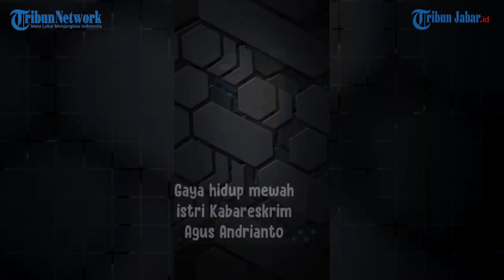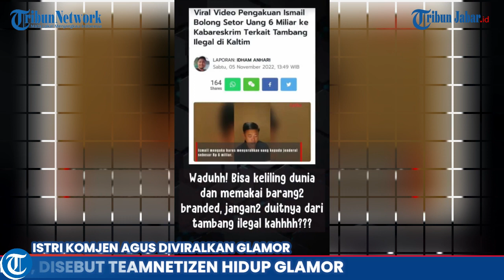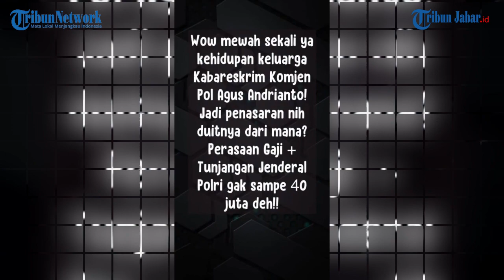VIRAL, EVI CELIYANTI ISTRI KOMJEN AGUS ANDRIANTO JADI SOROTAN, DISEBUT TEAMNETIZEN HIDUP GLAMOR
VIRAL DI TIKTOK, EVI CELIYANTI ISTRI KOMJEN AGUS ANDRIANTO JADI SOROTAN, DISEBUT TEAMNETIZEN HIDUP GLAMOR